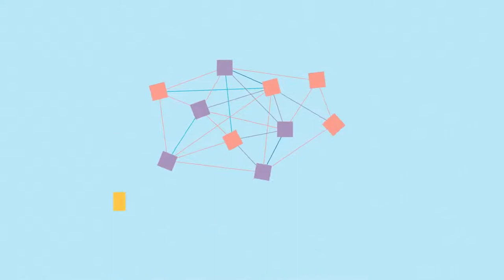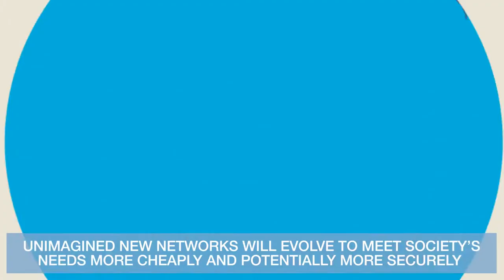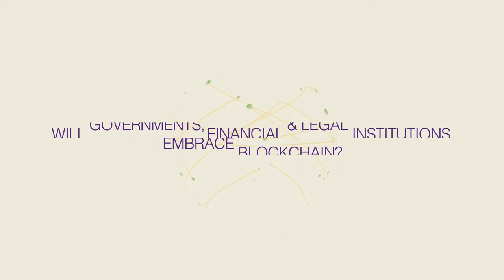Will Blockchain change the society as we know it?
"Over the next decade, there will be disruption as significant as the Internet was for publishing, where blockchain is going to disrupt dozens of industries, one being capital markets and Wall Street" Patrick M. Byrne.